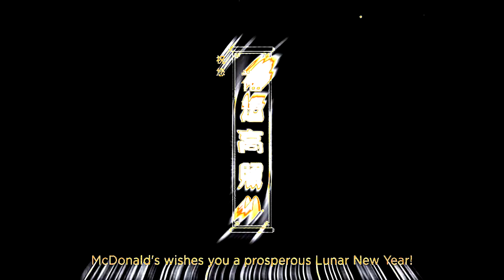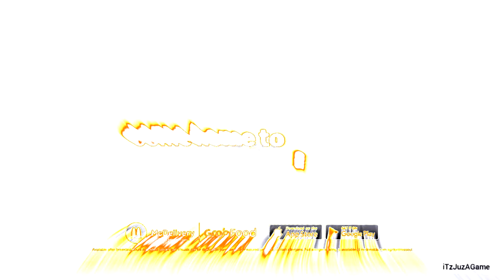(SD3's OEC Day 1) An Audio Effect I'll Call ''SwirlPinguRays''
(A.K.A. Every McDonald's Outro in SwirlPinguRays